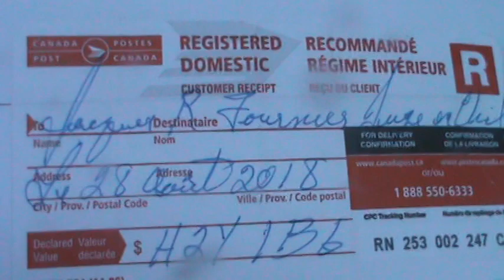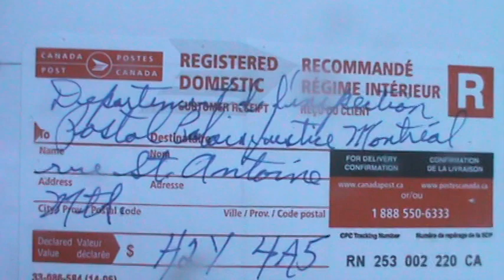Le juge en Chef Jacques-R Fournier m'a expulsé pour préserver le statu quo contre 500-17-102828-186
Le juge en chef de la Cour supérieure du Québec a refusé que j’honore mon engagement d’intervenant par ma procédure d’intervention qui m’a coûté 171.00$ le 21 juin dernier afin que je puisse assurer et préserver l’instance judiciaire au sujet de l’article 133 de l’Acte de l’Amérique du Nord Britannique de 1867 du fait que les lois du Québec ne sont pas des lois mais de simples bulletins et que les lois imaginaires doivent par cet article 133, être traduites en anglais. Ma procédure a mis en garde les administrateurs de la justice du Pays 1968, 1980, 1982, 1991 et 2000 Québec de ne pas traduire ce qui n’est pas une loi mais un simple bulletin par la corporation Assemblée Nationale du Québec créée en 1968 après l’abolition du bicaméralisme législatif du Québec forçant le Lieutenant gouverneur à sanctionner une loi qui l’ampute de ses pouvoirs et de son autorité en occupant le statut imaginaire et insignifiant de Lieutenant gouverneur du Québec depuis la constitution de la personne physique et corporation seule du Gouverneur général du Canada au chapitre 139 de la Loi de 1952 sur la Révision du Droit Statutaire du Canada. Les juridictions 17 et 09 sur des questions constitutionnelles tels le RENVOI DU QUÉBEC SUR LA CÉSESSION et la juridiction délictuelle numéro 17 concernant l’article 133 de l’AANB de 1867 alors que c’était la juridiction 05 qui a servi à abroger l’article 93 de l’AANB de 1967, démontre ce désordre oligarchique du Partenariat Public privé qui gouverne délictuellement le Pays du Québec. J’ai donc essayer sans succès de communiquer avec le juge en Chef de la Cour supérieure du Québec Jacques-R Fournier afin de lui dire que je ne pourrez pas être présent ce 14 décembre prochain en salle 16.61 du Palais de justice de Montréal pour débattre de l’article 133 de l’AANB de 1867 à l’effet de l’absence de mise en cause des gouvernants du Parlement du Canada et des autorités publiques de mon choix enregistrées sous la forme juridique 88 du Registraire des entreprises et des biens non-réclamés de REVENU QUÉBEC. Le juge Fournier a refusé mes documents motivant mon intérêt de débattre pour une correction du système de gouvernance au Québec et à Ottawa. J’ai donc gardé en preuve ses refus tant par mes correspondances postales par courriers recommandés que mes correspondances téléphoniques. J’ai perdu beaucoup de temps à faire les démarches afin d’être accepté dans cette démarche judiciaire initiée par le Barreau de Montréal et le Barreau du Québec tous deux représentés par le cabinet d’avocats JEANSONNE INC. Le seul moyen de connaître l’intention de l’administration de la justice du Pays Québec est que cette administration de la justice me rembourse la somme de 171.00$ et utilisent les médias d’information pour tromper une fois de plus parmi ces millions de fois, le peuple canadien d’un océan à l’autre du Canada. Je m’engage à honorer ma charge d’intervenant dans cette instance afin de lancer une correction nécessaire contre le statu quo des institutions délictuelles administratives du Parlement monocamérale à Ottawa et du Parlement monocamérale du pays Québec.